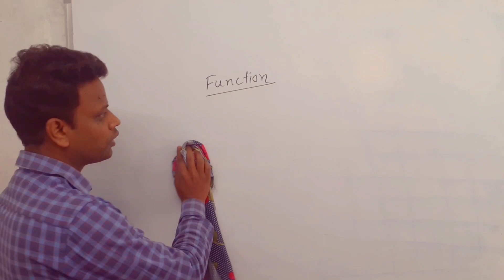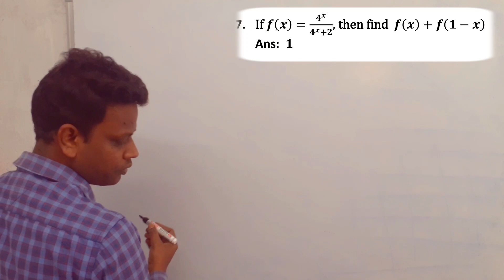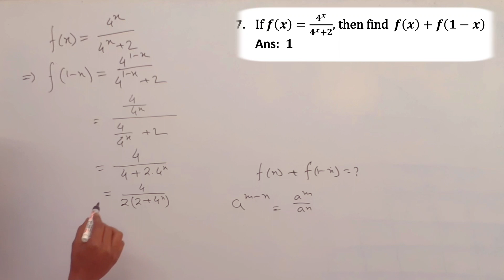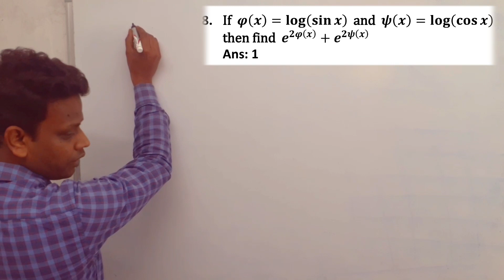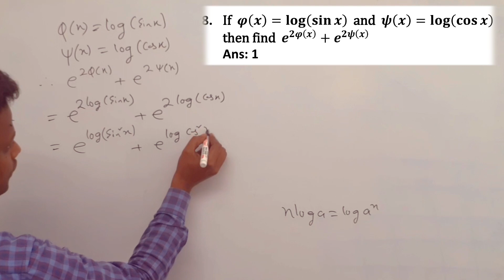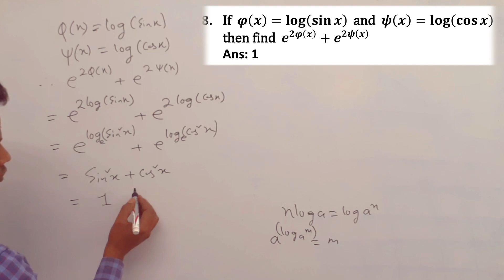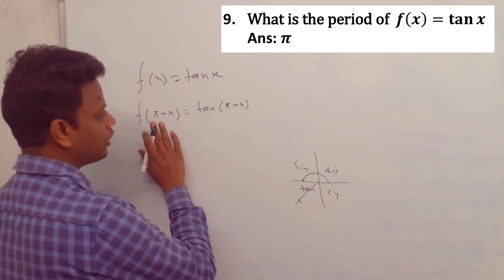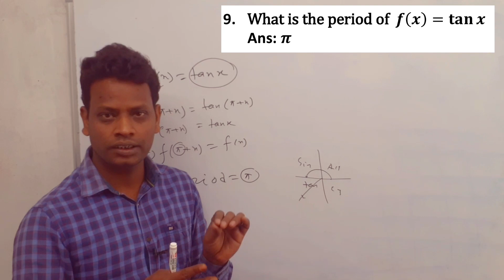Polytechnic 1st sem math| Function 02| Chapter Suggestion| Engineering Mathematics-I | NatiTute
function diploma 1st year
function math
what is f(x)
engineering mathematics function
calculus
engineering mathematics,
 mathematics 1,
wb Polytechnic,
1st Semester,
diploma 1st Semester,
polytechnic 1st semester math suggestion
suggestions,
pdf download,
NatiTute